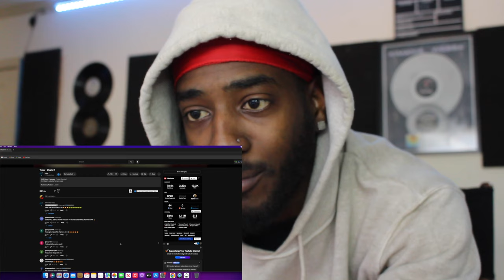🇯🇲 Teejay - Chapter 1 | Reaction 💥💥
Today We Reacting To Teejay - Chapter 1| REACTION 🔥💫🤯 .
 Lmk if yah enjoy 🙏🏾❤️.